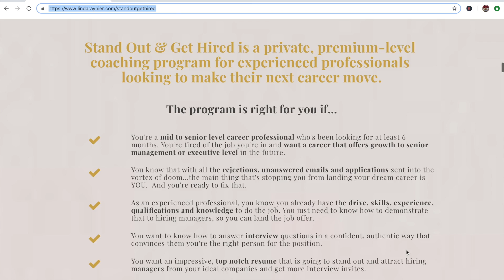How to Get a Job With Only a Few Years of Experience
In today’s video, I'm interviewing one of my clients, Christopher, who is part of my Stand Out Get Hired program. Before working with me, he was mindlessly applying for jobs and hoping someone would call him back. He felt like he had a decent resume and also felt like he had good enough experience that people would call him back. However that wasn't the case. See the video for his experience working with me!

⬇️ Download a copy of my 10 Ultimate Resume Hacks to Land more Interviews and Job Offers PDF

Become part of a growing community with over 8000 other corporate professionals in the supportive Ambitious Professionals Mastermind Facebook group

Interested in getting personally coached by Linda to enhance your personal brand, advance your career and/or land your dream job?
and fill out the application form.